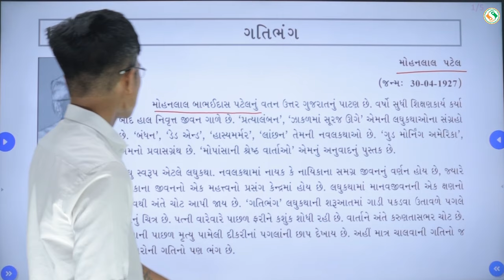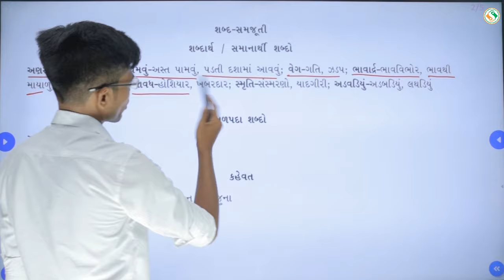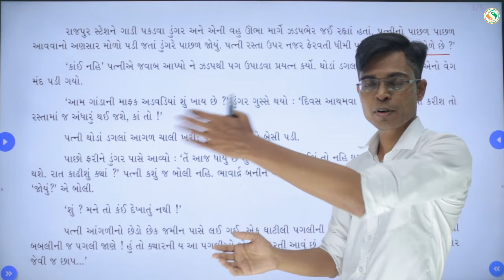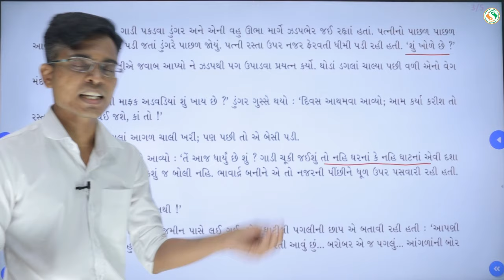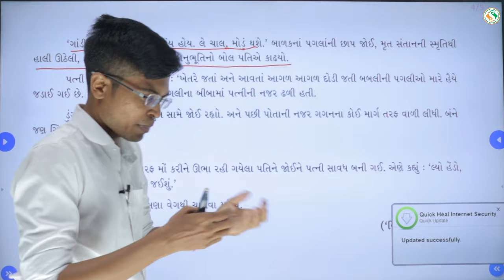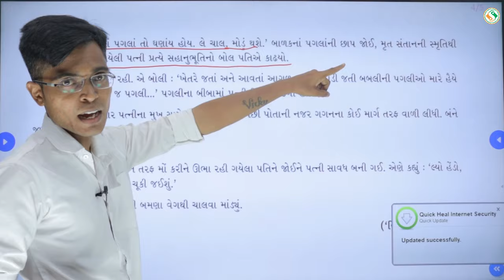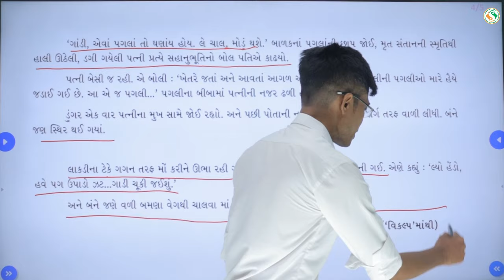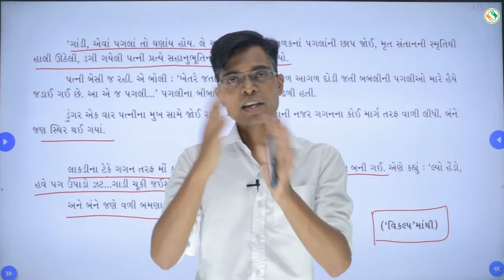ધોરણ 10 | Gujarati FL ( ગુજરાતી ) | Chapter 16 ગતિભંગ By VICKY SIR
Join Full Course Of All Subject Of Std 10 ( Gujarati Medium ) On " Sankalp App "

Subject : Std 10 Gujarati FL
Chapter Number : 16
Chapter Name : ગતિભંગ
Name Of Poet / Author : Chandrakant Pandya
Reference Book : Std 10 Gujarati ( GSEB Board )
Teacher Name : VICKY SIR